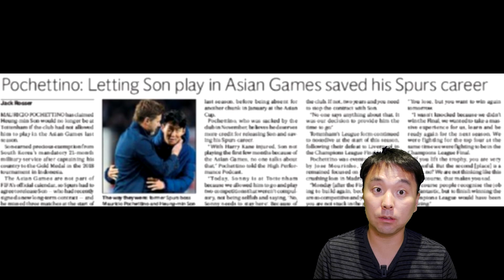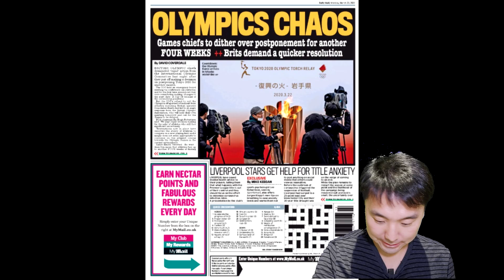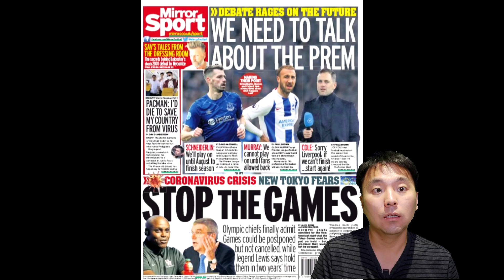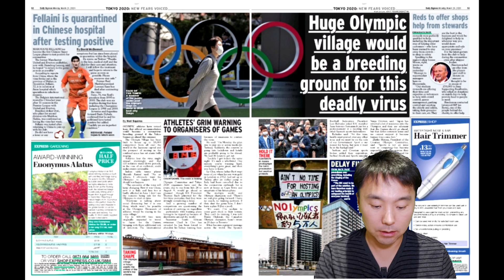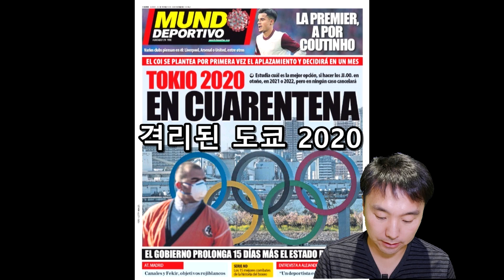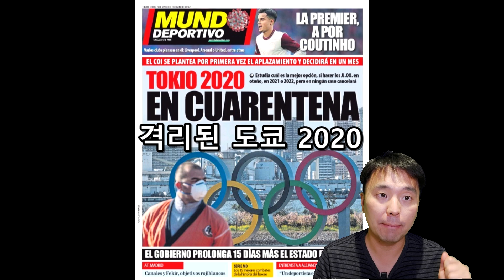[간밤현지1면]포체티노 "손흥민 AG 내가 보냈어" + 유럽 언론 올림픽 정조준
2020년 3월 23일 간밤 현지 1면
포체티노 손흥민 AG 내가 보냈어
유럽 언론 올림픽 정조준